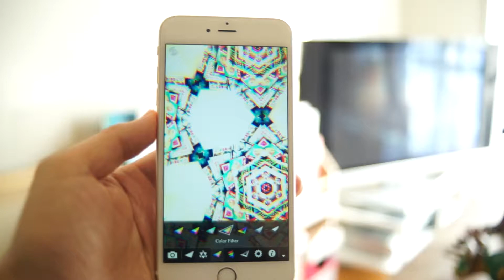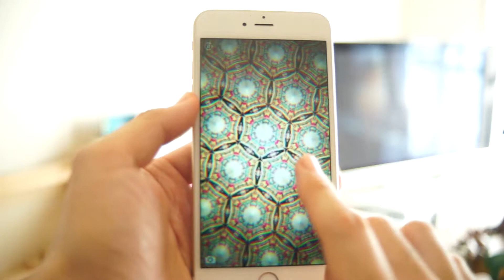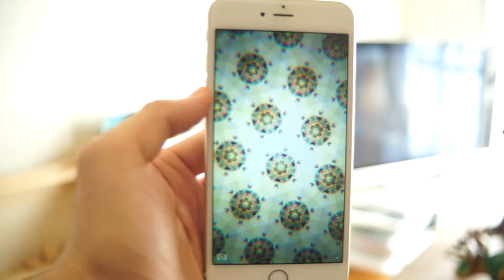万華鏡カメラ『PrismScope』プレイ動画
万華鏡カメラ『PrismScope』
iOSアプリ 有料版